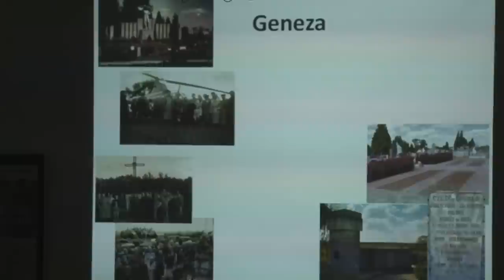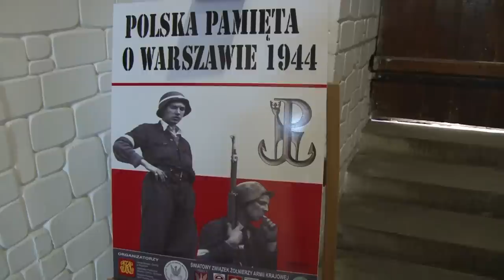Konecka Kronika Tygodnia wyd.16/2011 Konecki Wrzesień 2011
Konecki Wrzesień 2011,
Apel Poległych pod Pomnikiem Partyzanta,
"Konecki Wrzesień wczoraj i dziś"-prelekcja i wystawa,
Msza Św.Polowa,
"Polska pamięta o Warszawie 1944"-wystawa zdjęć,plakatów i broni z powstania warszawskiego.